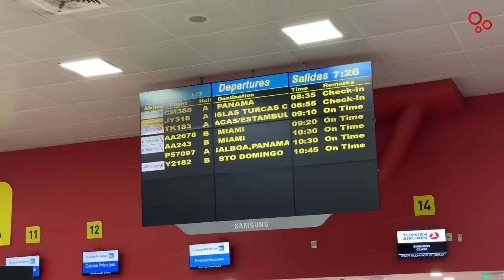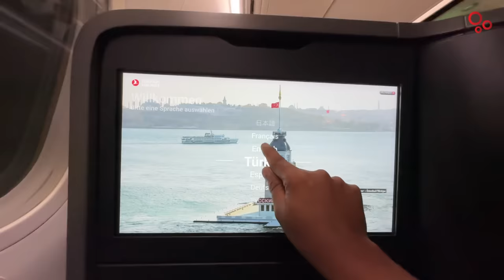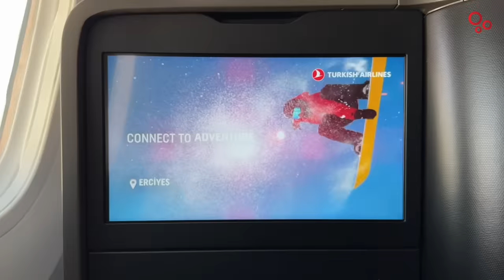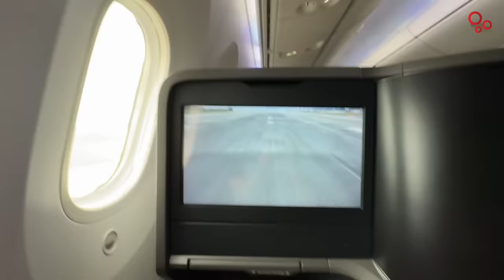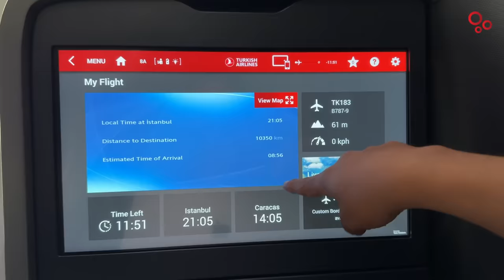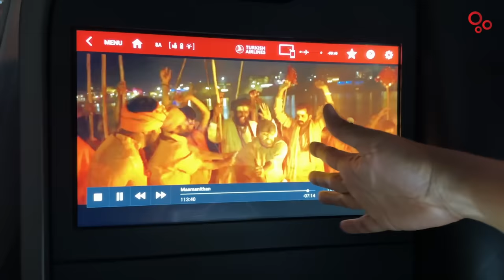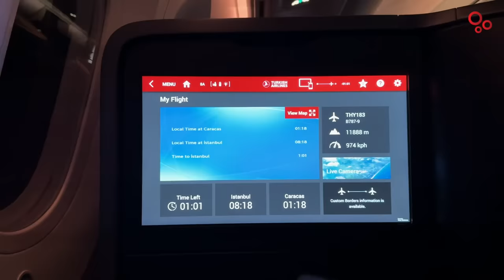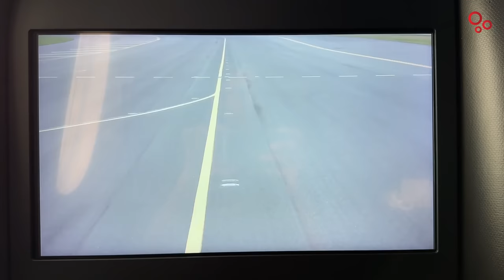Cuba to Istanbul 16 Hrs in Turkish Airlines Business Class | 16 Hours വിമാനത്തിനുള്ളിൽ എന്ത് ചെയ്തു?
Cuba to Istanbul via Venezuela 16 Hrs in Turkish Airlines Business Class | 16 മണിക്കൂർ നീണ്ട ഒരു വിമാനയാത്ര

00:00 Intro
00:57 Jose Marti International Airport
02:30 Lounge Experience
03:49 Boarding
04:38 Turkish Airlines Business Class
09:18 Take Off
11:03 Loo Review
12:23 Simón Bolívar Airport Venezuela
17:19 Take Off from Caracas
18:07 In-Flight Food
21:18 Time to Sleep
23:02 Breakfast
25:12 Aerial view of Istanbul
26:30 Landing at Istanbul
28:44 Conclusion